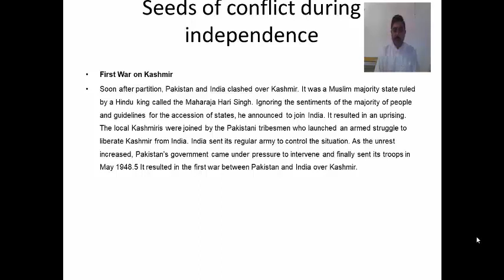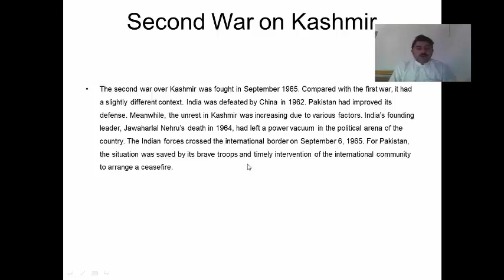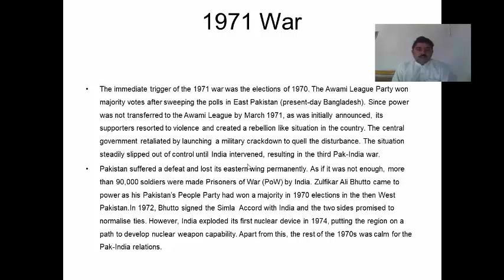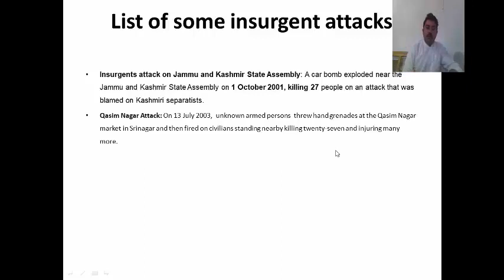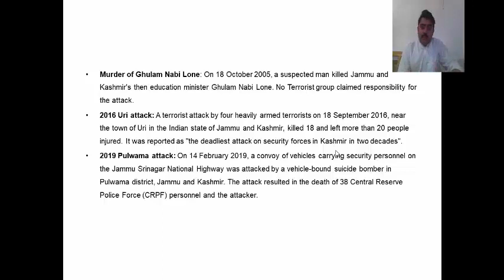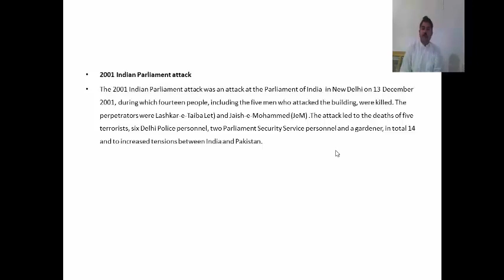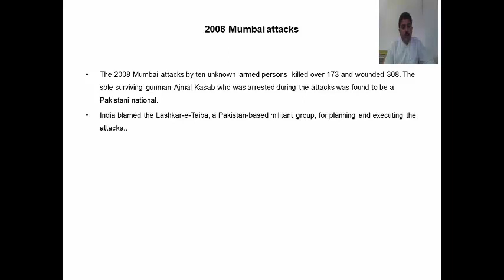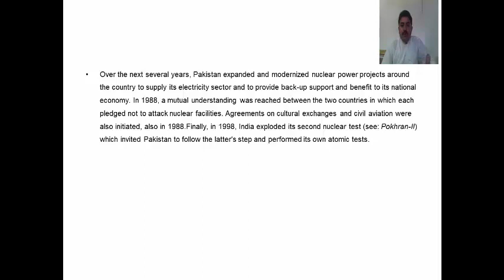Pak-India Relations I Lecture Part II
This lecture focuses on major issues that both the countries have faced commonly. This explains about the 1st and 2nd War on Kashmir and the separation of East Pakistan (Bangladesh) in 1971. Moreover, armed race between the two countries and series of  insurgents attacks happened in Kashmir, India and Pakistan is also remained the focus of discussion. Soon after partition, Pakistan and India clashed over Kashmir. It was a Muslim majority state ruled by a Hindu king called the Maharaja Hari Singh. Ignoring the sentiments of the majority of people and guidelines for the accession of states, he announced to join India. It resulted in an uprising. The local Kashmiris were joined by the Pakistani tribesmen who launched an armed struggle to liberate Kashmir from India. India sent its regular army to control the situation. As the unrest increased, Pakistan’s government came under pressure to intervene and finally sent its troops in May 1948.5 It resulted in the first war between Pakistan and India over Kashmir.